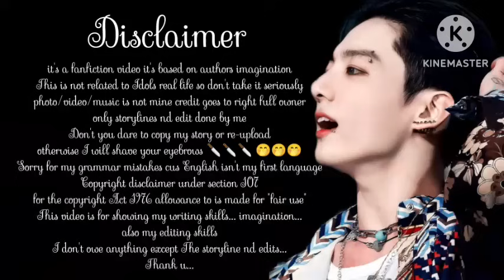{ᴊᴇᴏɴ ᴊᴜɴɢᴋᴏᴏᴋ ᴛᴡᴏsʜᴏᴛ}-{𝚆𝙷𝙴𝙽 𝚄𝚁 𝙵𝙰𝙼𝙸𝙻𝚈 𝙰𝙲𝙲𝚄𝚂𝙴𝙳 𝙷𝙸𝙼 𝙵𝙾𝚁 𝙲𝙷𝙴𝙰𝚃𝙸𝙽𝙶 𝙾𝙽 𝚄 𝙱𝚄𝚃 𝚄 𝚁 𝚂𝚄𝙿𝙿𝙾𝚁𝚃 𝙷𝙸𝙼 𝙵𝙾𝚁 𝚃𝙷𝙸𝚂}2